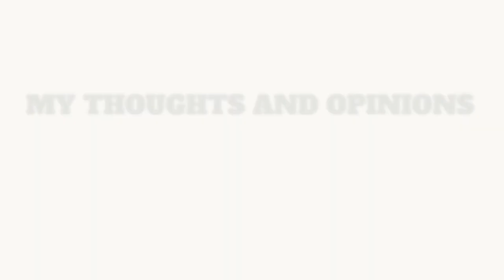Crazy CARNIVORE "Side Effects" | Disgusting To DELICIOUS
In this video I share 5 things I truly enjoy now (I used to HATE) since going CARNIVORE. Side Effect? Or Glorious Effect?

SUPPORT LOCAL FARMS NOW MORE THAN EVER!

Canadian grass fed grass finished liver and beef organs